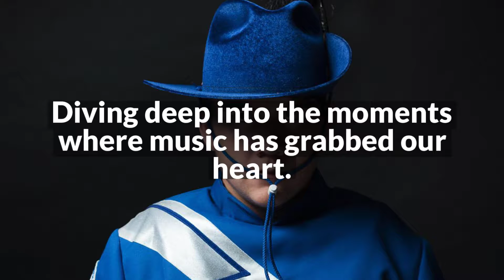Why Music Trailer